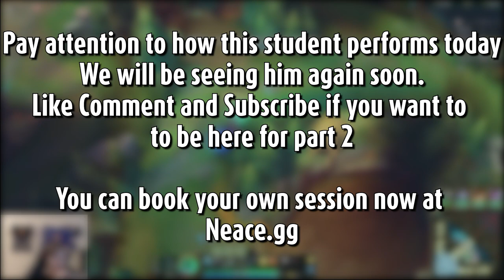What Does It Take To Reach Grandmaster? [Challenger Coaching Thresh Support]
Rayskat sees the potential in this student and goes over the minute concepts that are the difference between Master and Grandmaster.